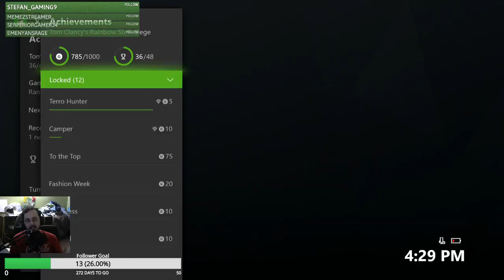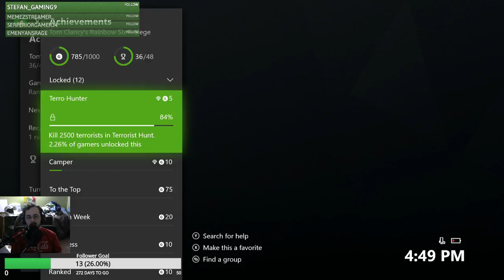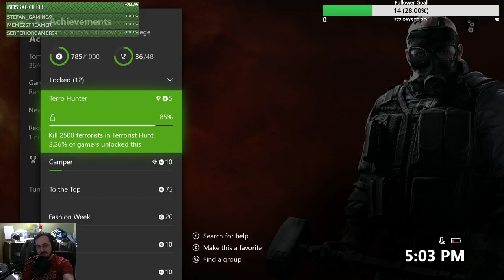The Lonier Wolf Part 2 Rainbow Six Seige Gameplay: Twitch replat (4/2/18)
In a week of catching up on uploads we see part 2 of rainbow six seige